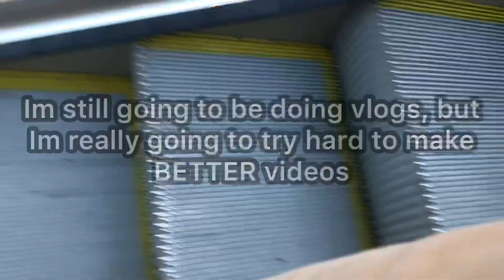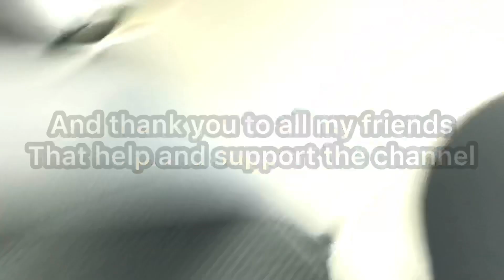Swimming with the boys | Vlog #18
We went down to a river and went swimming DURING SCHOOL with the boys!!

At the end of this videos there is a thank you to everyone that suck around with me and for the people that join me in the future